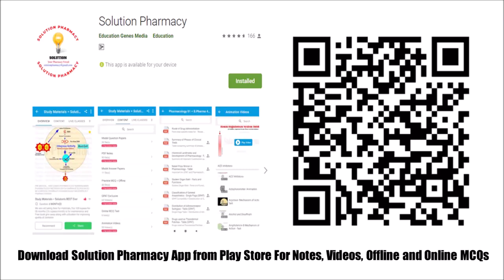Immobilization of Yeast Cell in Fermentation Process | Yeast Immobilization Procedure | ENGLISH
This video is also available in HINDI.Immobilization of Yeast Cell in Fermentation Process (HINDI) By Solution Pharmacy

Biotechnology is one of the prime subjects as such and it becomes very important when it merged with pharmacy or medical science.  in biotechnology and pharmacy practical, we need to fix the movement of an enzyme of our interest, the fixation becomes so important because it restricts the passage of carrier and allows the only enzyme to move across. and the biggest advantage of immobilization is that we can recover the enzyme after its use and can be used so many times. Immobilization is a technique in which restrict the movement of the enzyme in a carrier matrix. Immobilization plays important role in fermentation as it allows to recover the enzyme even after the completion of the process too. we have divided this experiment in two simple steps-
1- Prepared the Immobilized cell by immobilizing the hole yet in sodium alginate.
2- Use both types of yeast that is immobilized and immobilized
3- Wait for few days to observe the changes in balloon size.
4- Try to recover Yeast from both conical flasks
Enzyme immobilization, Fermentation, fermentation with enzyme immobilization, are the basic use of enzyme immobilization technique.